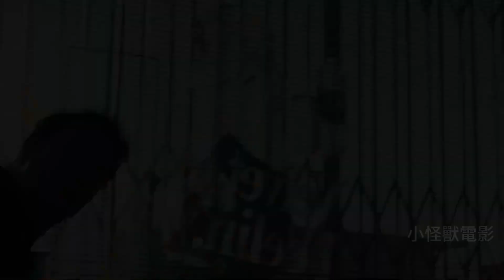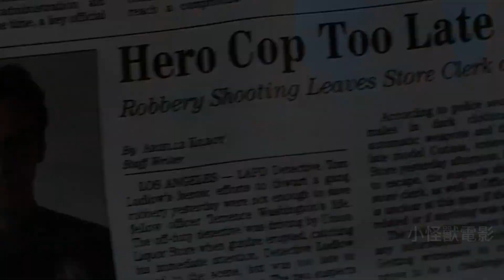王牌警察被上司陷害，一人滅掉整個黑幫